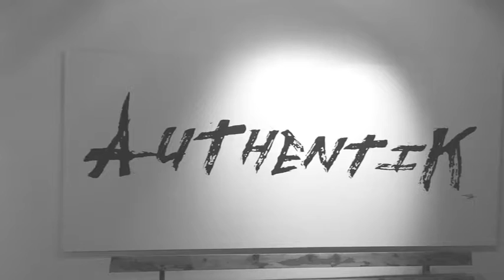Authentik - Toma Gachet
L'exposition "Authentik" de Toma Gachet se déroule du 9 Mars au 15 Avril à la Maison des Arts d'Aime -
Pour en savoir plus sur l'artiste - Toma Pen Art - TOMA Gachet